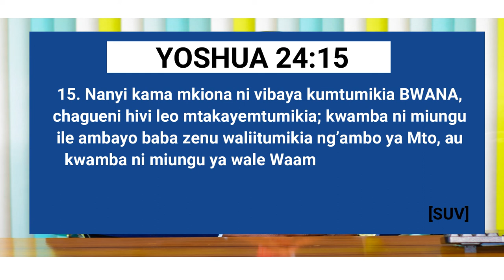MWAKA WA UTOFAUTI (PART 2 FB) - Pst. Isaac Kamau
Kama hamtaki kumtumikia Mwenyezi-Mungu, basi chagueni leo hii ni nani mtakayemtumikia - Yoshua 24:15